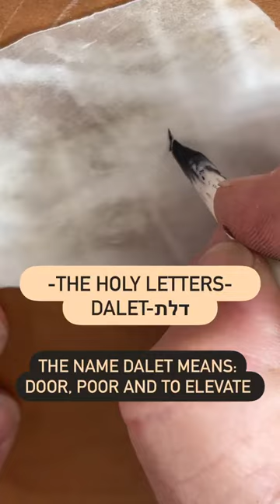"Dalet: The Meaning Behind the Holy Hebrew Letter"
The fourth letter of the Hebrew alphabet is Dalet (״דלת״). In Hebrew, the word Dalet means Door, Poor, and To Elevate!

Learn the Depths of the Hebrew Letters Live with Kalman Gavriel (“The Jerusalem Scribe”) through Biblical Lessons and Scribal Insights!